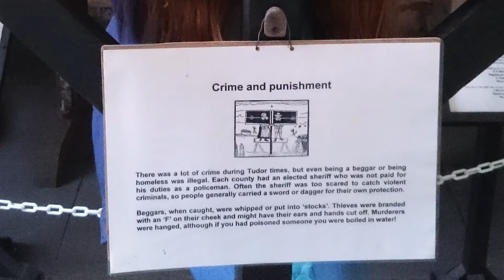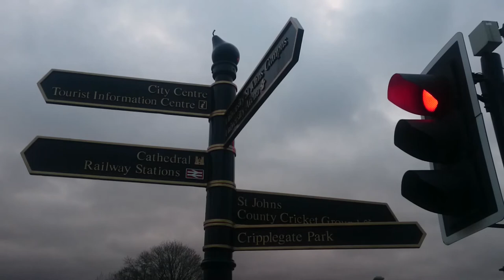181. АНГЛИЯ. ВУСТЕР - Кафедральный собор и соус. Преступления и наказания во времена тюдоров.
181. АНГЛИЯ. ВУСТЕР - Кафедральный собор и соус. Преступления и наказания во времена тюдоров.

Вустер - английский городок, выделенный в отдельный район со статусом «сити». Он является центром церемониального и неметропольного графства Вустершир.

Находится он в 48 км к юго-западу от Бирмингема, и в 163 км на северо-запад от Лондона. В 2019 году, его население составило 103 тысячи человек.

Какой была наша с друзьями поездка в Вустер, в феврале 2016 года, смотрите в этом видео: